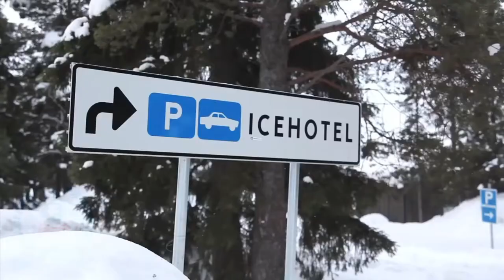Top 10 Unknown Facts in Hindi | Interesting and Amazing Facts | Part 1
Hello everyone this video is useful for everybody and random natural fact 🤠 and science tech.
I hope this video episode is useful for everyone.
1. Lightning falls on the earth 40 times every second, most of which falls from one cloud to another.

 2. The house fly has a lifespan of only 2 weeks.

 3. There are millions of creatures on the earth but there are only three species that can laugh. First human second chimpanzee and third mouse

4. Laughing 100 times a day is equivalent to cycling 15 minutes.

5. Trees never die due to old age, they always die due to illness, then they die due to humans, otherwise they never die. There is a tree in Kolkata which is 200 years old. There is a sacred tree in Harimandir Sahib of Amritsar whose age That something is a 100 years

6. An ordinary tree supplies as much oxygen as 5 human beings per day.

A tree soaks 2000 liters of water

The tree takes 10% of its dose from soil and 90% from air.

7. The oldest tree in the world is 46 years old bristlecone pine in America.

8. Bamboo fills quickly and some of its species reach floods up to 1 meter per hour on certain days of the year.

9. There is a hotel in Sweden which is completely made of ice, it is rebuilt every year.

10. Antarctica is the only region with no country.

Voice over & Editor :- Rajiv Kumar Ranjan
Written:- Raj Kumar